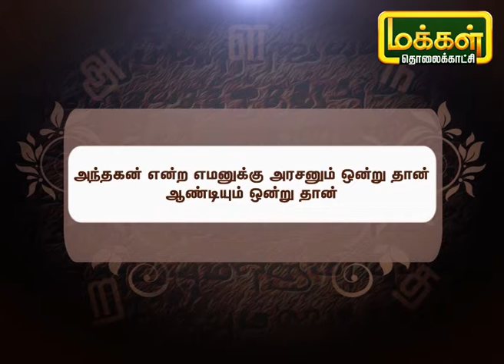சொல்லிப் பழகுவோம் | Solli Pazhaguvom | MakkalTV